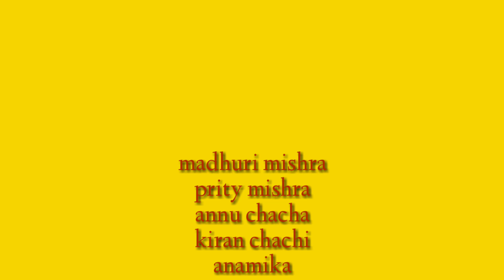Bihar ki shadi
Indian wedding ceremony in Bihar.
Video is created by GAURAVMISHRAJSR.